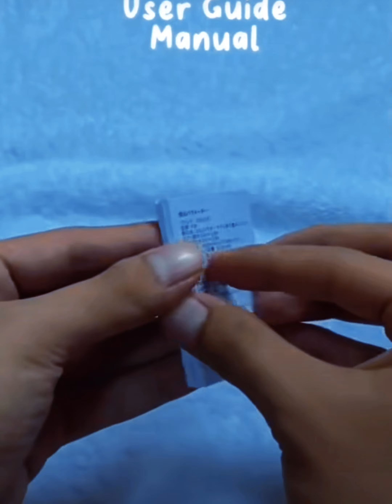New Gadgets & Versatile Utensils For Home Appliances || Make Up || Smart Inventions || Viral Gadgets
|| home appliances
|| kitchen appliances
|| kitchen appliances
|| smart appliances
|| appliances
home appliances
|| home appliance
|| sustainable home appliances
every house essential appliance
household appliances
|| new home appliances
|| best home appliances
|| bosch home appliances
|| japan home appliances
|| home appliance song
|| home appliances course
||home appliances english
|| chinese gadgets
|| viral gadgets,
|| gadgets videos